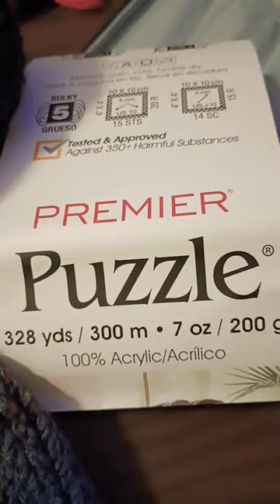Premier ® Puzzle ® Yarns Backgammon. Special thanks to @sheepandstitch tutorial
Good day ☀️ I am learning to knit beanies. I love the @sheepandstitch tutorial for the Easy Beanie. She's very informative. There are bonus scenes as well.

I used Premier ® Puzzle ® Yarns in the  colorway of Backgammon/Chaquete and 10 mm wood knitting needles.

328 yds/300 m •  7oz /200g
100% acrylic

This was my second attempt using the pattern. I give it 5 stars. ⭐⭐⭐⭐⭐